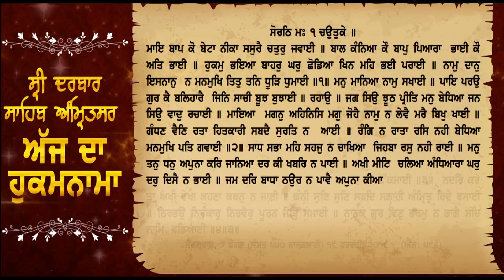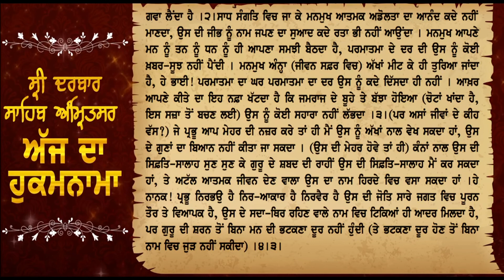Aaj Da Hukamnama, ਸ੍ਰੀ ਦਰਬਾਰ ਸਾਹਿਬ, ਅੰਮ੍ਰਿਤਸਰ 19 Feb